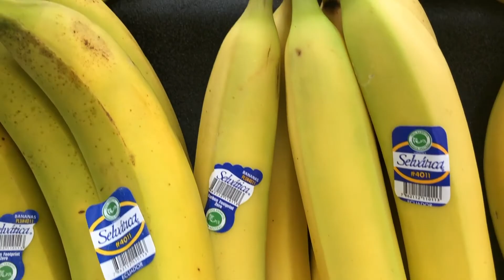1 plátano al día le hace esto a tu cuerpo | ¿Cuáles son los beneficios y daños del banano?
¿Para qué sirven los plátanos en estos días? ¿Y cuáles son los beneficios de los plátanos? Recibimos preguntas como: En este video, ¿para qué enfermedades son buenos los plátanos? ¿Y cuántos plátanos debes comer al día? Tocamos temas similares. A ver, ¿para qué dolores sirven los plátanos? ¿Y es bueno comer plátanos con el estómago vacío? ¿Cuáles fueron las respuestas a sus preguntas?

00:00 ¿El plátano es bueno para la gastritis?
00:15 ¿Qué sucede si se come demasiado un plátano?
00:30 ¿Cuáles son los beneficios y los daños de los plátanos?
00:50 ¿El plátano hace funcionar los intestinos?
01:15 ¿El plátano es bueno para el estreñimiento?
01:30 ¿Los plátanos son buenos para el estómago?
01:50 ¿El plátano es bueno para la inflamación?
02:15 ¿El plátano altera los intestinos?
02:30 ¿El plátano produce malestar estomacal?
02:50 ¿Para qué órgano sirve un plátano?
03:15 ¿Por qué las bananas duelen el estómago?
03:30 ¿Los plátanos son buenos para el corazón?
03:50 ¿Comer plátano todos los días te hace subir de peso?